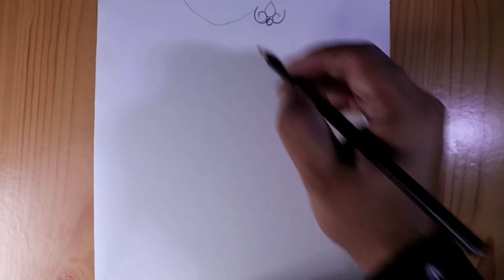lord Radha Krishna artistica Pencil drawing/lord Krishna art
MY NEW CHANNEL:
Please checkout 🙏 👇